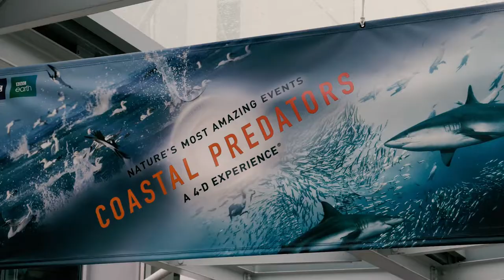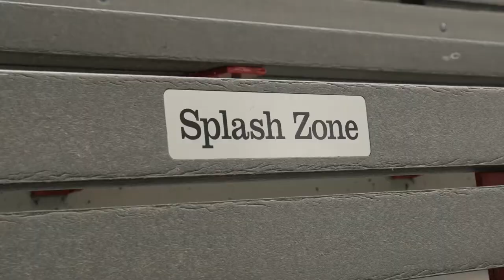National Aquarium in Baltimore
Failed trip to Bronx Zoo from a few days earlier is replaced by a visit to the National Aquarium in Baltimore. Dolphins, giant turtoise, all kinds of crazy looking fish and lizards + the biggest whale skeleton on display. Come for a trip to admire the marvels of the ocean and sea life with us!

 --- ▲ --- MUSIC CREDITS  --- ▲ ---

 --- ▲ --- FOLLOW US --- ▲ ---